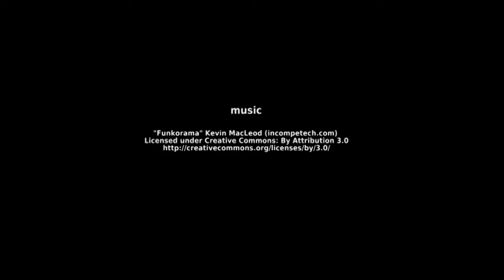Filmo "Apie If" užkulisiai